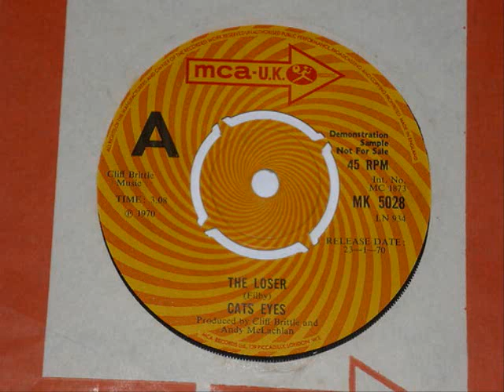Cats Eyes - The Loser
Another ace jam from this UK outfit, this is actually my favorite 45 of theirs and is a regular pick in my DJ sets. These guys are still under the radar..absolutely insane!